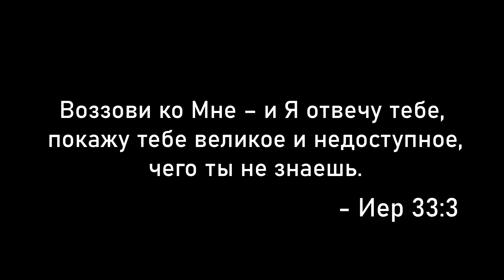Принц Египта - мультфильм НЕ о Боге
В этом видео мы поговорим про мультфильм "Принц Египта". Я готов с увереностью заявить, что Принц Египта - это величайший мультфильм по мотивам Библии. Ни один другой и рядом с ним стоит. Он чересчур отличается от обычных христианских мультадаптаций. И дело тут даже не в том, что у произведения был огромнейший бюджет. Да, он несомненно повлиял на качество картины. Но это далеко не самое главное. Самое главное это то, что этот мультфильм далеко не о Боге.